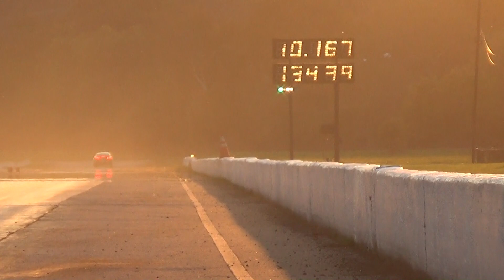9 Second Mustang 5.0 supercharged street car drag racing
Check out Tony Harter's 9 Second Mustang 5.0 supercharged street car drag racing at Edgewater drag strip 10-18-13 during the test and tune portion of the Blackout event. The car features a Vortech supercharger